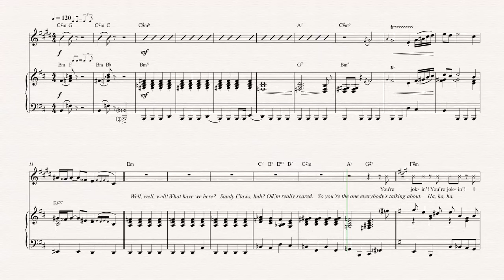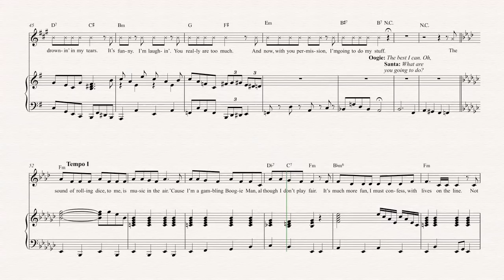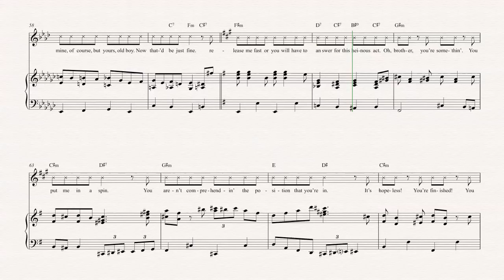Tenor Sax - Oogie Boogie’s Song - The Nightmare Before Christmas - Sheet Music, Chords, & Vocals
Tenor Sax sheet music, chords, and vocals of Oogie Boogie’s Song - The Nightmare Before Christmas

Learn to play Oogie Boogie’s Song and play along!